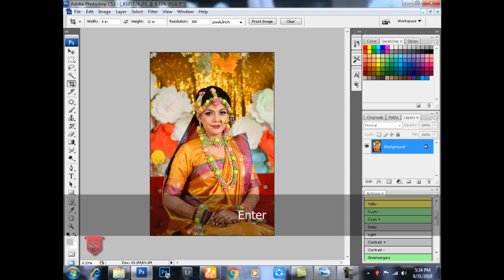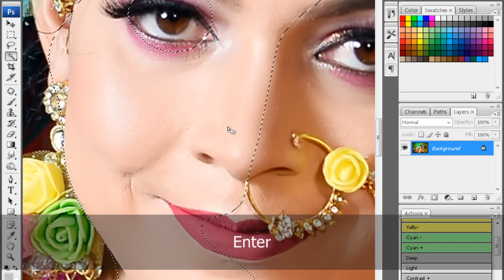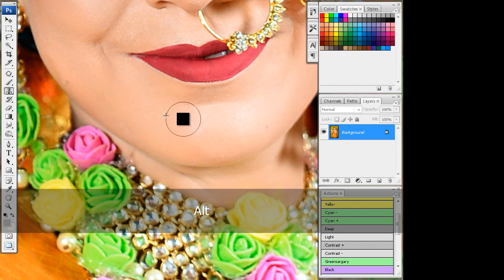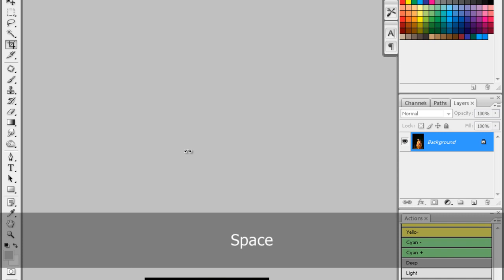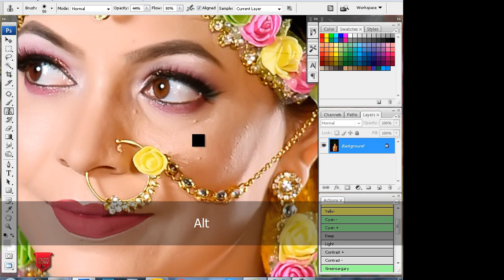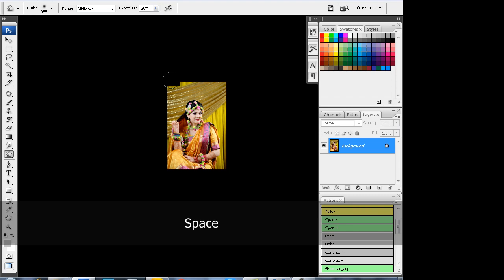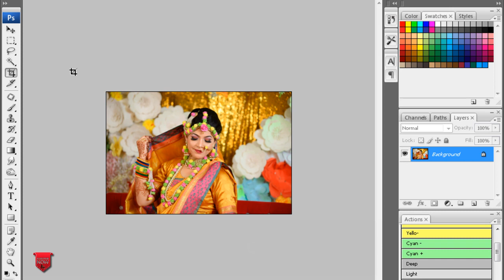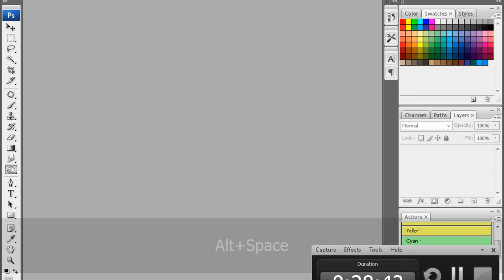Waiting image editing ( ইমেজ_এডিটিং ) Photoshop Cs3 Tutoria Episode-3 2019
ইমেজ এডিটিং ভিডিও আমরা অনেকেই সুন্দর ছবি চাই! কিন্তু ভালো ফটোগ্রাফি বা সুন্দর এডিটিং করতে না পারার জন্য ছবিগুলো আমাদের মন মতো হয় না। তাই আপনাদের চাহিদা পূরনের লক্ষে আপনার যে কোনো ছবি এডিটিং করতে আমরা প্রস্তুত। আগের নষ্ট ছবি, নরমাল ক্যামরার ছবি, ফটোগ্রাফির ছবি ইত্যাদি খুব অল্প খরচে আমরা সম্পাদন করে থাকি।